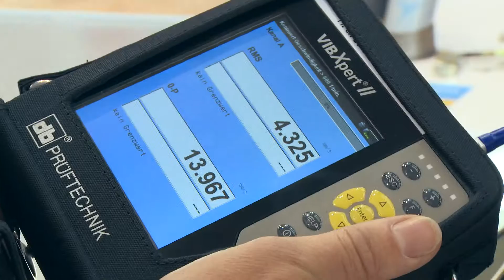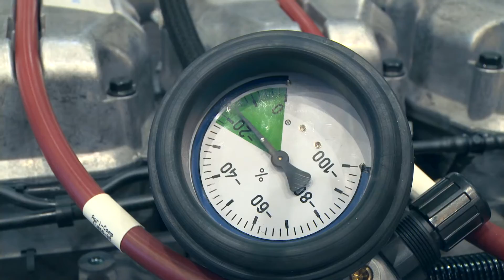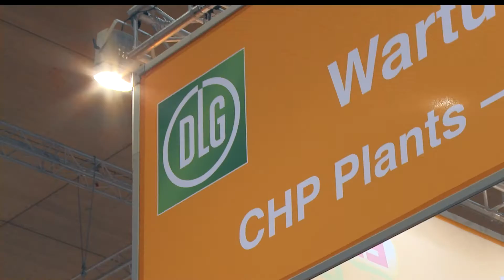MWM auf der EnergyDecentral 2016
DLG Messespecial BHKW und Service auf der EnergyDecentral 2016 - Erfahren Sie mehr über Blockheizkraftwerke, Gasmotoren und deren Service.